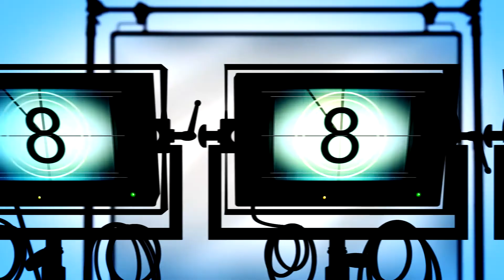"The Incredible" P5 Preview | Pastor Charles Torres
Pastor Charles Torres live at Rittenhouse Baptist Church in Houston, Texas on 12/31/17. Part 5 Preview of "The Incredible" Series.